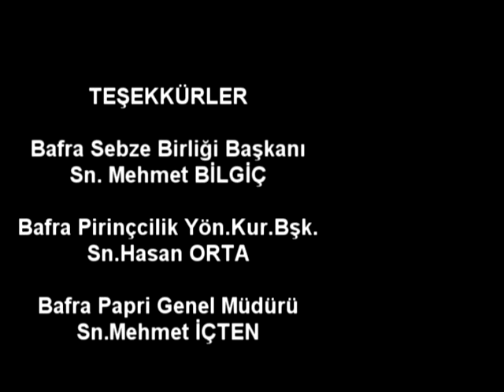BİOGAZ ARKADAŞLAR İŞLETME SAHİBİ BİLDİRDİ. BU BİOGAZ SİSTEMİ ŞİMDİLERDE KULLANILMIYOR.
3 HAYVANIN VARSA BİOGAZ TESİSİ KURABİLİRSİNİZ
BİOGAZ  KÖY TV YAYINI VURAL YEŞİLYURT. ARKADAŞLAR İŞLETME SAHİBİ BİLDİRDİ.   BU BİOGAZ  SİSTEMİ ŞİMDİLERDE KULLANILMIYOR. BİLGİLERİNİZE..